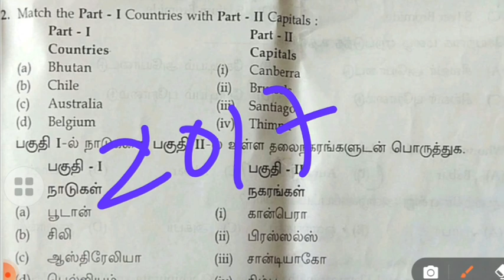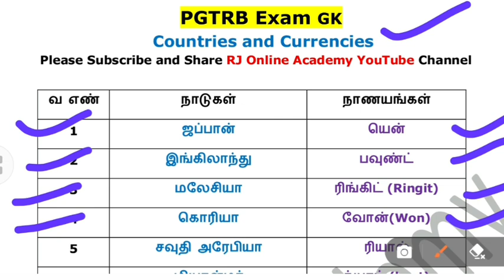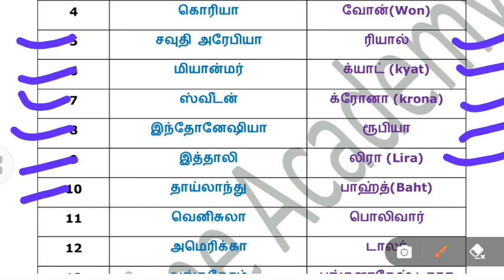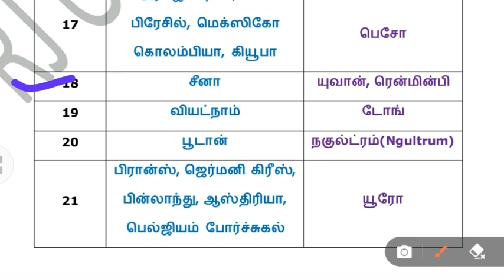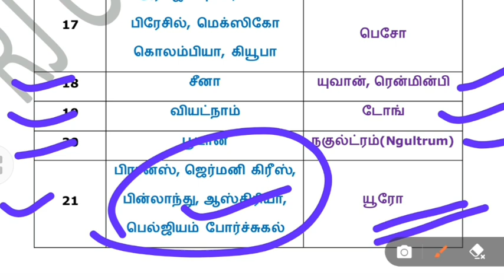PGTRB Important gk|Countries and their Currencies|Rj online academy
Current affairs,
group 1 prelims,
tnpsc previous year old question papers,
Tnpsc old question papers,
daily news,
sports current affairs,
TRB,
Trb important question and Answer,
trb pet question papers,
trb previous years question papers,
trb education part question papers,
trb education important question,